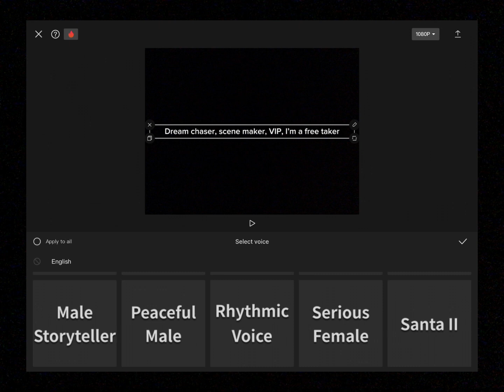Tutorial CapCut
Tutorial on text to sing in CapCut